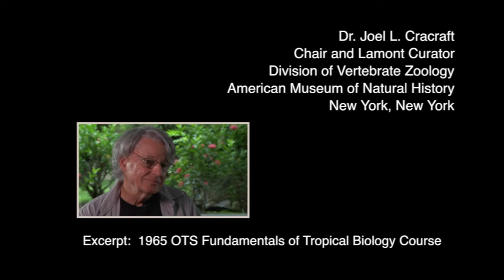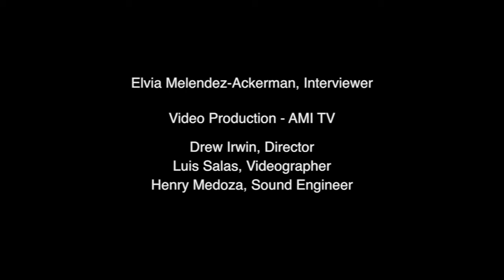Joel Cracraft Excerpt: 1965 OTS Fundamentals of Tropical Biology Course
Dr. Joel Cracraft is Lamont Curator of Birds at the American Museum of Natural History.  He is widely known for his work on the biogeography, evolution, and systematics of tropical birds.